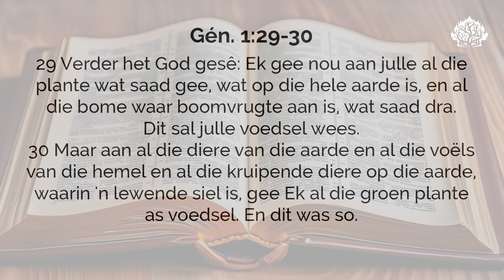God wat voorsien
Ds. Martin Jordaan se oordenking uit Gén. 1:29-30.

In ons boekwinkel: "𝘗𝘪𝘵𝘬𝘰𝘴 𝘵𝘰𝘵 𝘯𝘢𝘥𝘦𝘯𝘬𝘦".